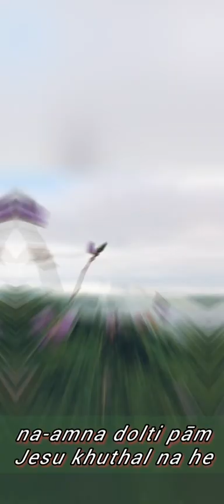Chavān Kumhrin by Pashel Shemhring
Title: Chavān kumhrin
Composer: Khumlo Mohlung
Voice: Pashel Shemhring
Director: Khumlo Khan
Record label: jMusic Studio Ckg